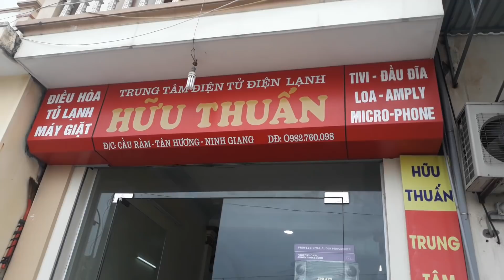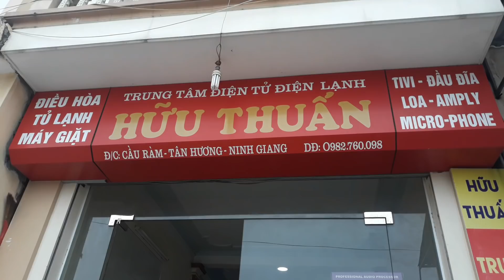mồng1 mở hàng bộ nữa/ Kenwood a85(100v) Đi Khâm thiên-Hà Nội cùng bác HOAN..LH 0982 760 098